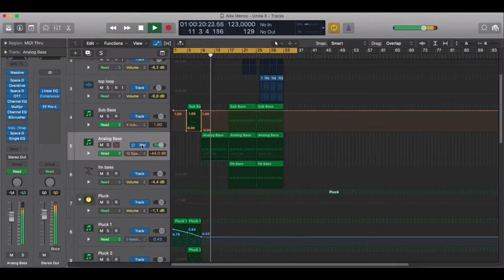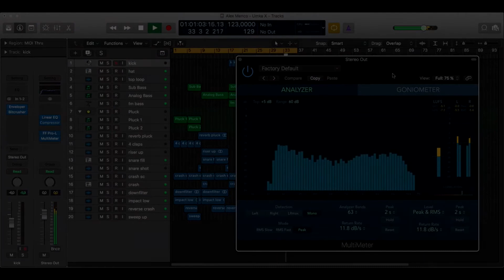Future House Logic Pro X Template - Umka X by Music Room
Description:
Umka X - A Brand New "Future/Deep House" Logic Pro X Template from Alex Menco! Learn to sounds like Don Diablo, Oliver Heldens, Tchami, Mike Williams, Curbi, Mesto and todays hot artists. This project is perfectly mixed and engineered, the crisp leads and deep bass have been composed in MIDI and are instantly customizable. Add your own style, extend the track and make it your own. Make a fresh new track in your favorite style and use it as an exclusive in your DJ sets. The choice is yours.

Product Specs:
1 Logic Pro X Template
14 audio tracks
5 Midi tracks
Master Channel